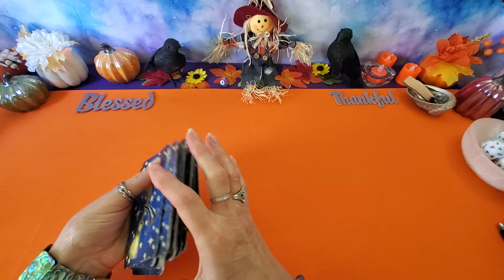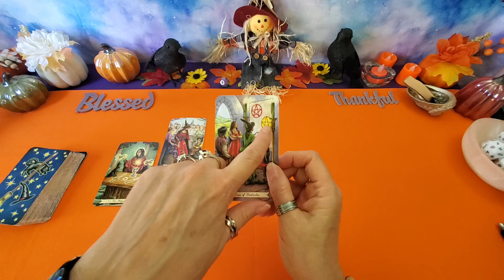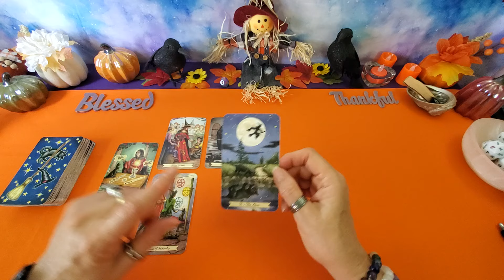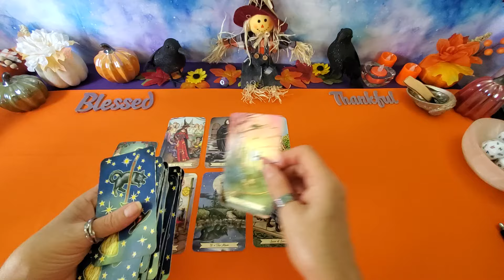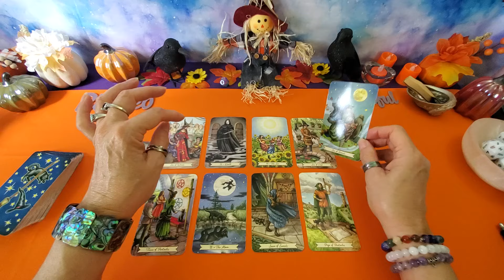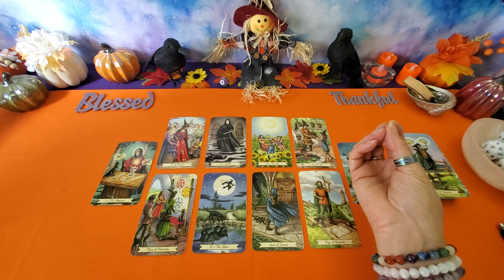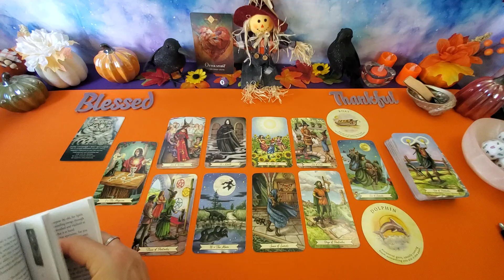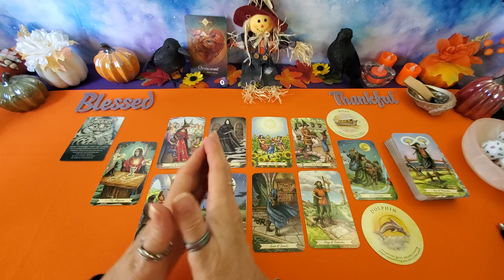LIBRA daily 9/25 Hanging on to the awesomeness!!!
~Laurie  ☮️❤️🙂